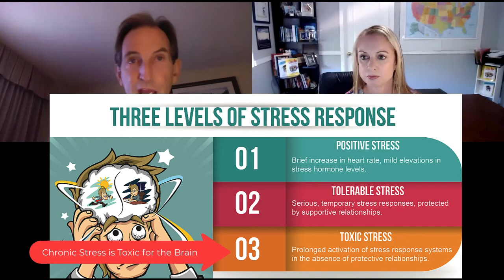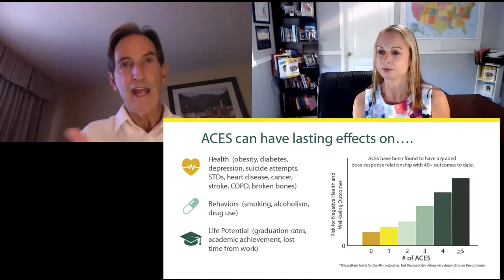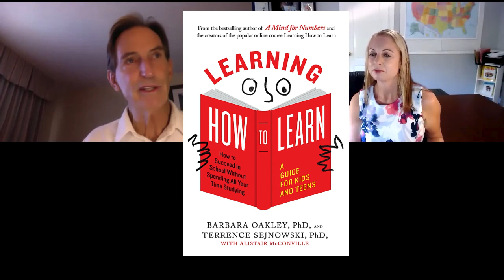Author Eric Jensen "Strategies for Reversing the Impact of Poverty and Stress on Student Learning"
Welcome back to the Neuroscience Meets Social and Emotional Learning podcast, episode #79 with Eric Jensen, a leading authority on the science and applications of brain research in education for more than 20 years.

For those who are new here, my name is Andrea Samadi,  I’m a former educator who created this podcast to bring the most current neuroscience and educational research, matched with social and emotional skills, with interviews from experts who have risen to the top of their field with specific strategies or ideas that you can implement immediately, to take your results to the next level.

Thank you so much Eric, for coming on this podcast today.  Where have I reached you?

Just to give some background of Eric Jensen and his work:

Dr. Eric Jensen is a former teacher and Top 30 Global Guru. He co-founded an academic enrichment program, held in 16 countries with over 85,000 graduates. Jensen has authored over 30 books  including 3 bestsellers with his 2 most recent being Brain-Based Learning (in its 3rd edition)  and Poor Students Rich Teaching . He is also member of the invitation-only Society for Neuroscience.